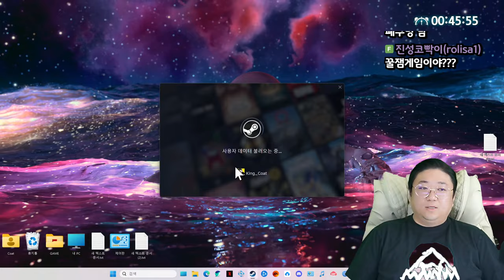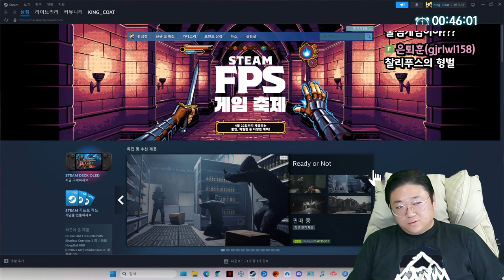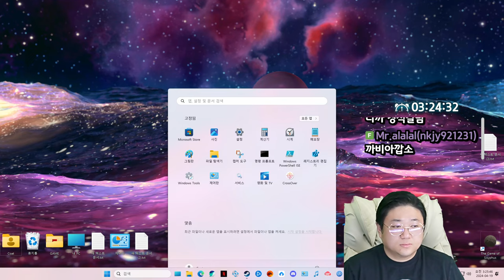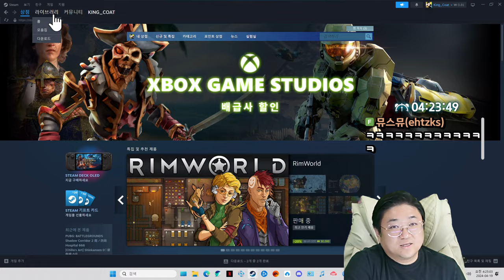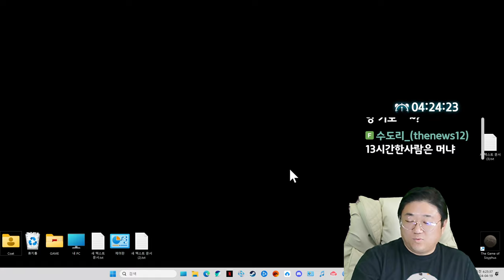[정주행강추] 바위 굴려서 정상까지 가는 게임 (24.04.18-1)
[음원출처]